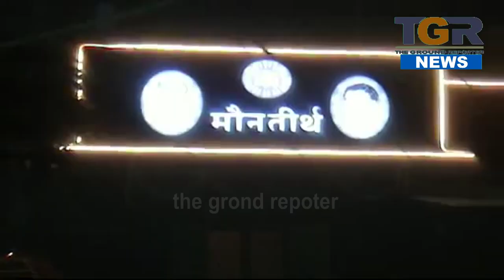राष्ट्रपति के भाई पहुँचे मौनी बाबा की शरण मे